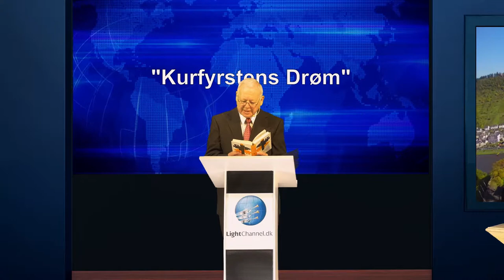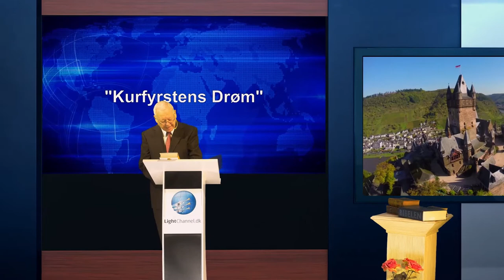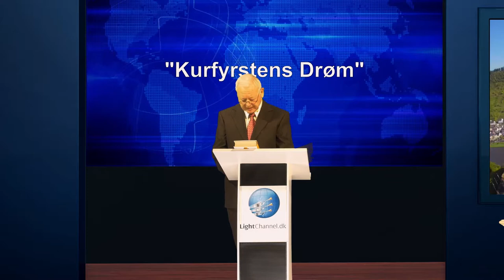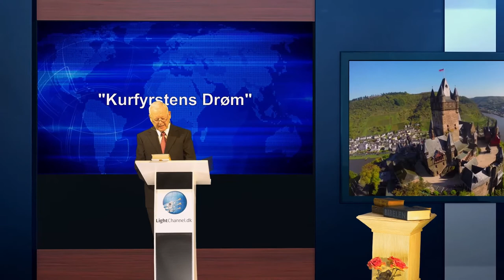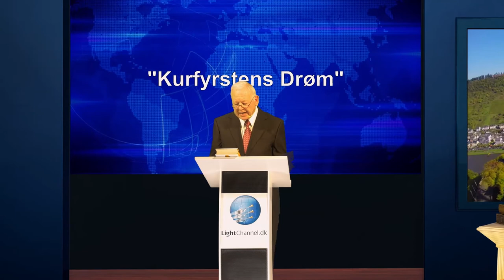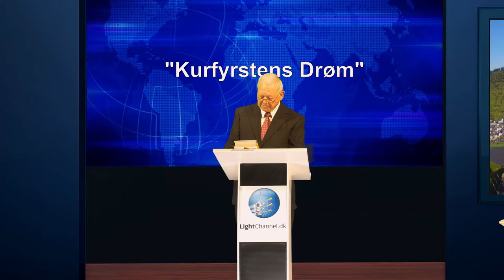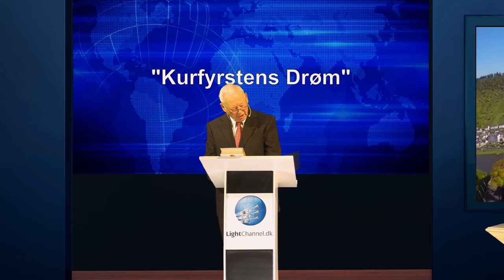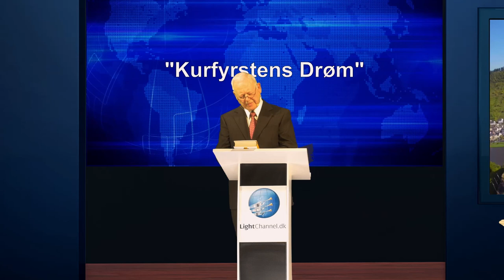Kurfyrstens Drøm - Ib Melkersen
I november 1518 offentliggjorde Martin Luther en appel fra paven til Kejseren og adelen i Tyskland på vegne af kristendommens reformation. Han var overbevist om at han ville blive dømt i Rom for sine kætterske læresætninger. Han ønskede at blive prøvet af et kristent råd.

På grund af denne præcedens besluttede Koncilet i Nürenberg, som mødtes i 1522, at kræve et "frit kristent råd" på tysk jord. Rom var enig i det, men besluttede  at det ikke skulle være på tysk jord.

Efter megen strid mellem Tyskland og Rom besluttede kejser Charles V at han betragtede indkaldelsen af et generalråd til at være hensigtsmæssigt og foreslog byen Trent som forsamlingssted.

Trents Råd mødtes 25 gange og traf mange beslutninger om de kristne doktrin. Disse doktriner var dog katolske ikke protestantiske, og mange protestanter bekæmpede beslutningerne.